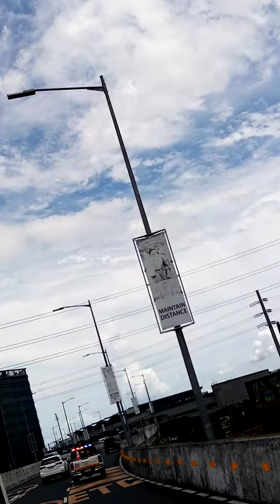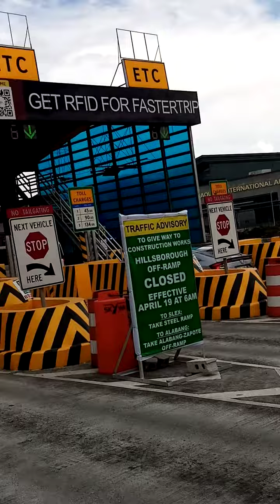TRAVEL TOUR |NOYNOY AIRPORT METRO MANILA PHILIPPINES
Skyway patungong malati travel tour